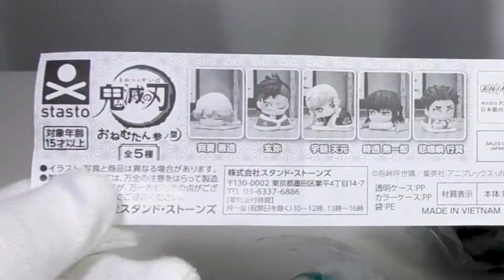Gacha Japanese CapsuleToy miniature #88 Demon slayer ONEMUTAN3 鬼滅の刃